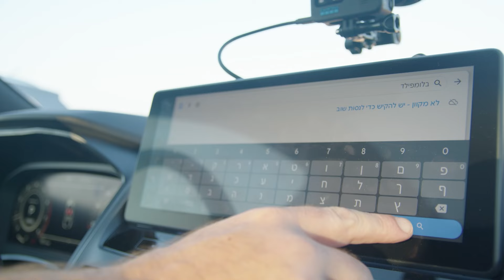נסיעת מבחן - פרק 2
אוהדי הפועל ב״ש בדרך לבלומפילד עם יהונתן כהן, האם הם יזכו בפרס?